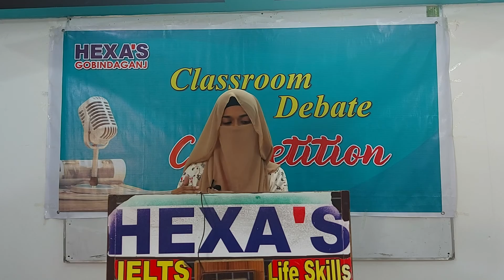"City life is better than Village life"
Juma , a student of Hexa's Gobindaganj , participated in the debate competition and delivered her speech regarding  "City life is better than Village life"